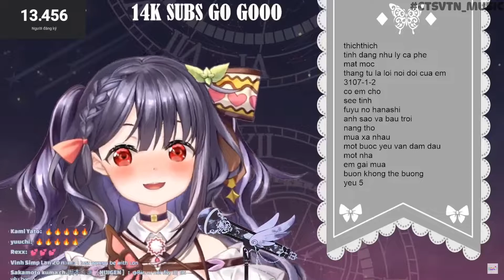♫ Mặt Trời Của Em | Nika Linh Lan 🔪